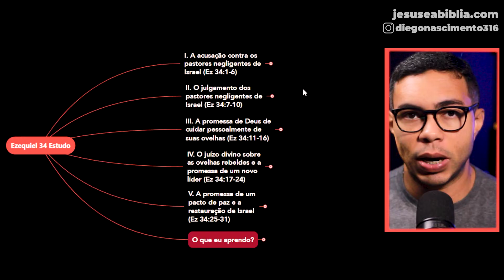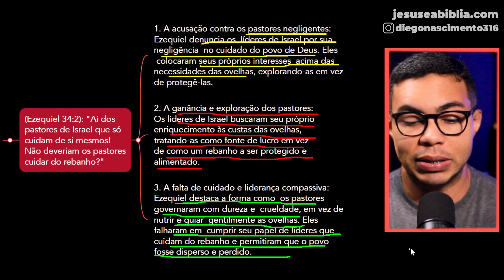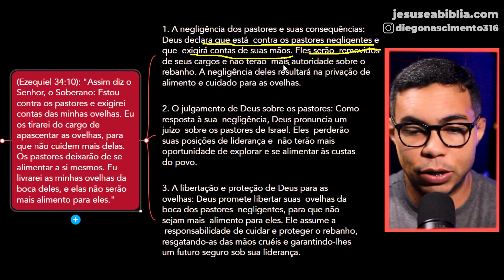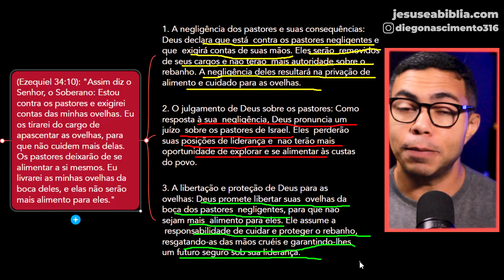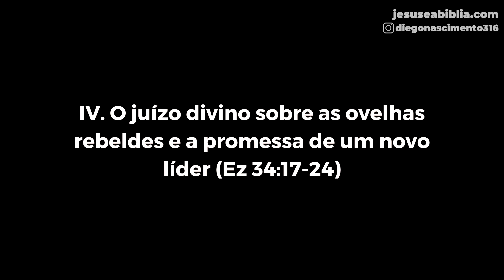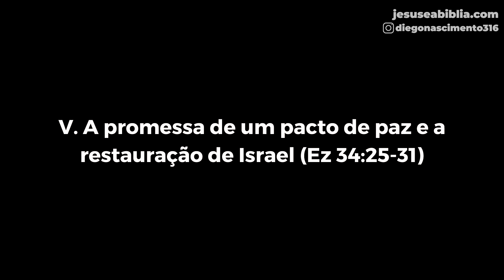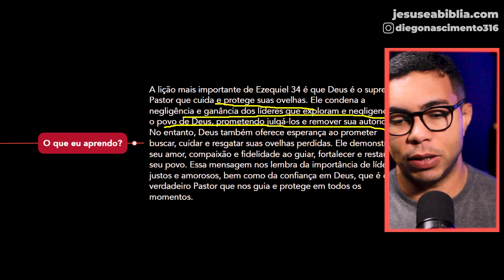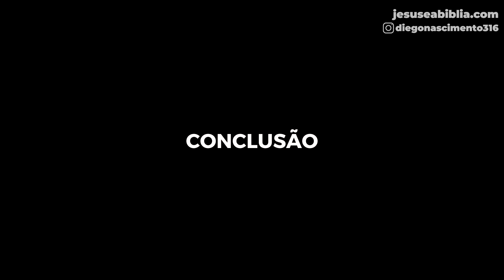Ezequiel 34 Estudo: JUÍZO sobre Pastores NEGLIGENTES (Bíblia Explicada)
Ezequiel 34 contém uma mensagem poderosa de Deus contra os pastores de Israel que não estavam cumprindo suas responsabilidades de liderança. Deus ordenou ao profeta Ezequiel que denunciasse esses líderes por sua ganância, crueldade e negligência para com o povo.

Mas Deus não deixaria seu povo sem um verdadeiro pastor. Ele mesmo iria intervir e cuidar de suas ovelhas.

Deus mostra o seu amor com o seu grande rebanho e promete apascenta-los e livrá-los dos pastores infiéis.

Há muitos pastores que só se interessam pelo que as ovelhas podem lhe oferecer. Sua gordura, a lã, as mais saudáveis. Não há cuidado sincero, eles não se importam. O Senhor Deus promete enviar um pastor, [da descendência de Davi para cuidar de cada ovelha.

00:00 - Já deixou seu like?
01:05 - A acusação contra os pastores negligentes de Israel (Ez 34:1-6)
04:22 - O julgamento dos pastores negligentes de Israel (Ez 34:7-10)
07:04 - A promessa de Deus de cuidar pessoalmente de suas ovelhas (Ez 34:11-16)
09:56 - O juízo divino sobre as ovelhas rebeldes e a promessa de um novo
líder (Ez 34:17-24)
11:31 - A promessa de um pacto de paz e a restauração de Israel
(Ez 34:25-31)
15:54 - Conclusão